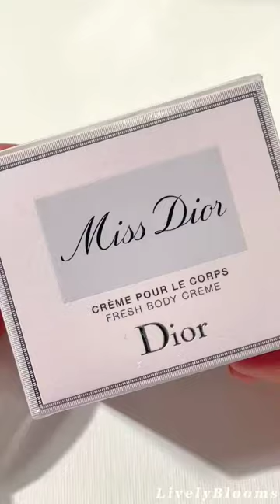Fresh Body Cream | Dior | ASMR